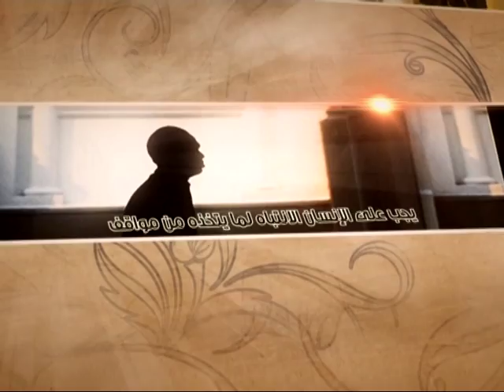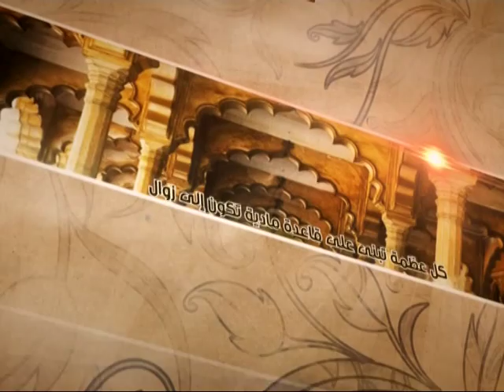العبقات - الآخرة مظهر للواقعيات - آية الله الفقيه السيد محمد رضا الشيرازي رحمه الله